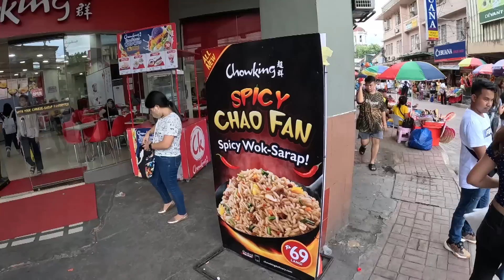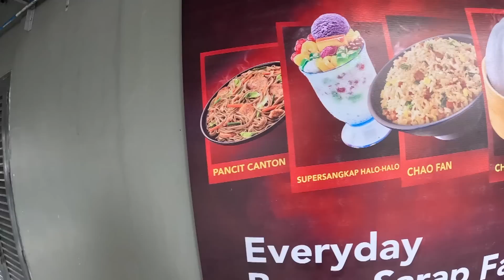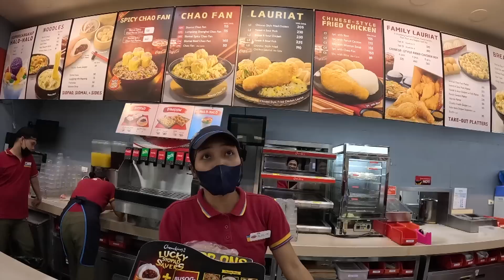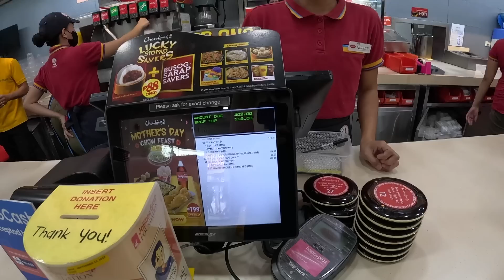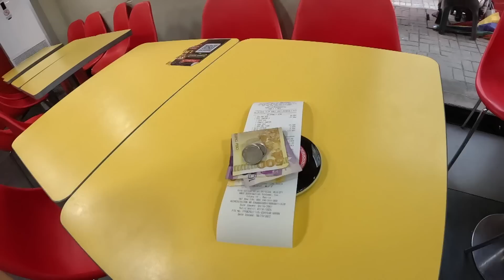I tried my first halo halo in the Philippines 😋🇵🇭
I tried my first halo halo in the Philippines, a filipino dessert that so many people love and that I found in this filipino fast food chain called Chowking while I was walking around Cebu historical center to go to the Santo Niño Church. In Chowking you can also try filipino fried chicken and Chinese filipino food like chicken lauriat.

0:00 - 3:09 Chowking or Jollibee?
3:10 - 6:39 Ordering
6:40 - 16:20 Chowkinng for my very first time
16:21 - 20:26 Trying halo halo